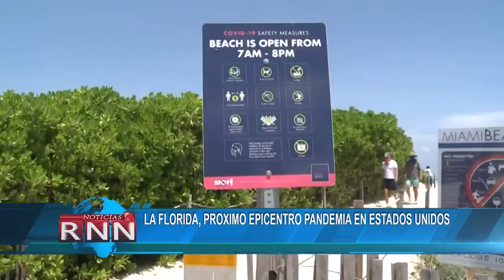Hijos de inmigrantes no pueden ser deportados EEUU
El Tribunal Supremo de Estados Unidos ha propinado un duro golpe a la política de inmigración del presidente Donald Trump, al dictaminar que 700.000 “dreamers” no pueden ser expulsados del país.